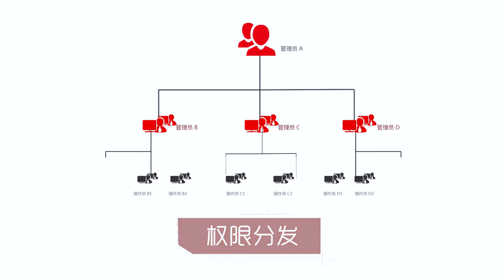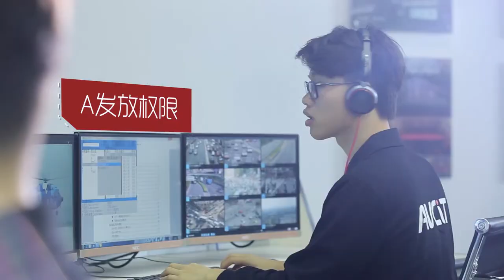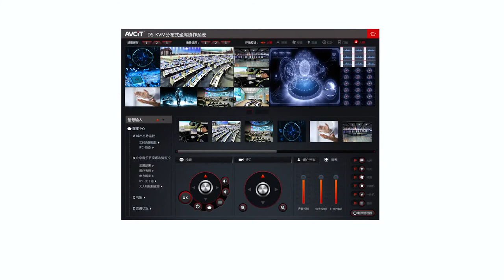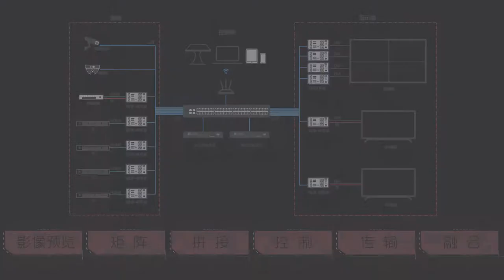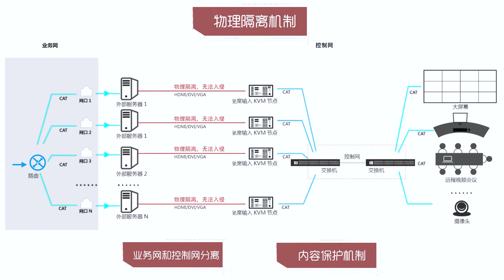IP based Videowall for Control room KVM solution from AVCIT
IP Based KVM solution offer an option to system integrator, who prefer all-in-one control room KVM solution, What is more important, its build-in video wall controller perfectly support LED wall too, this is verified by a lot of LED wall installation with some leading LED wall producer.Looking for a large display? Video Wall could be an answer to your need. There is a different type of video wall which may consist of several numbers of projectors, LED panel, and ultra-narrow bezel TV put together side by side and on top of each other to become a much larger screen. While normal TV screen can be stacked together, usually you would want to use a specialized TV screen with an Ultra Narrow bezel-to-bezel (screen border).  The narrower the bezel, the better but more expensive. In addition, since the video wall will be operating in a long duration, a more durable commercial display is preferred to avoid any downtime. Latest laser projector with lifetime over 30,000 hours and brightness over 10,000 ANSI lumens with a proper projector screen can be used as a video wall too. Finally, you might be interested in the newest LED display which is borderless, higher brightness and longer lifetime. Video wall configuration is supported by a different type of videowall controller and dedicated video wall software.